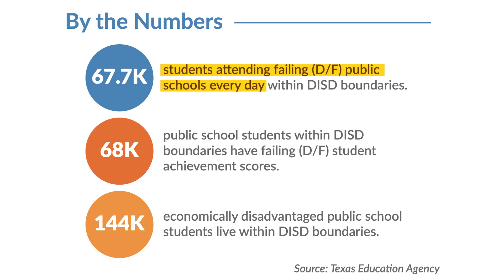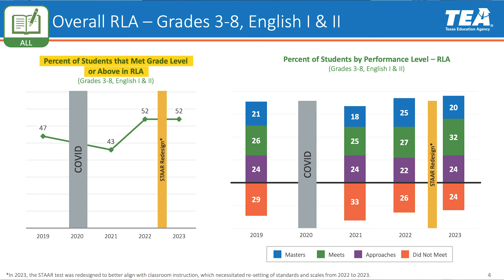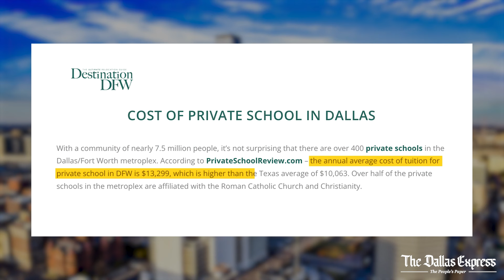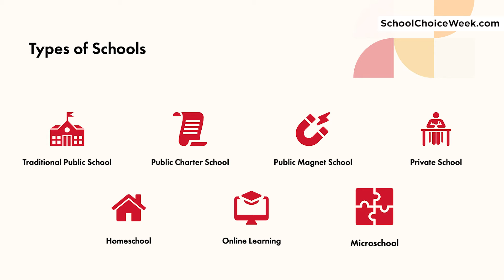Episode 17 - The Challenge Within Our Public Education System With Genevieve Collins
00:00 Introduction
00:41 Genevieve Collins Interview
16:34 EVA Flower Mound

In this episode Sarah is joined by Genevieve Collins, the State Director for Texas at Americans for Prosperity. Together they delve into the challenge within our public education system that allows thousands of students to slip through the cracks each year and explore possible avenues for improvement. Later, Sarah takes a unique virtual journey at EVA Flower Mound for an immersive experience like no other!